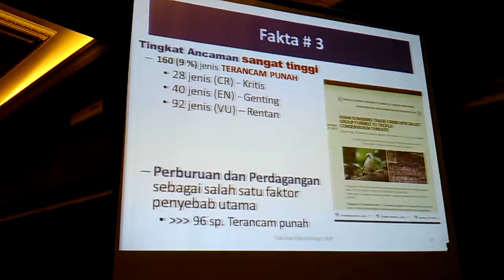Sarasehan kesehatan hewan